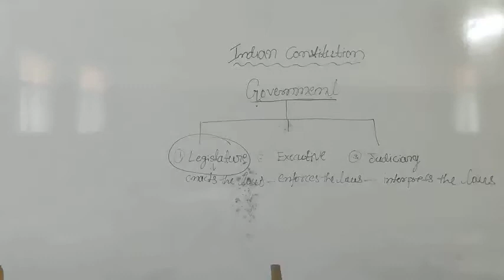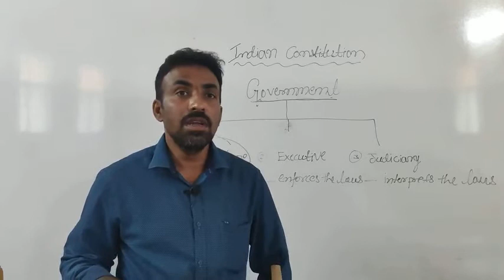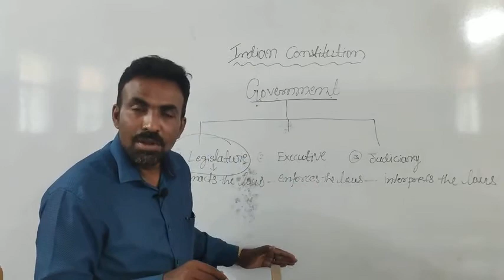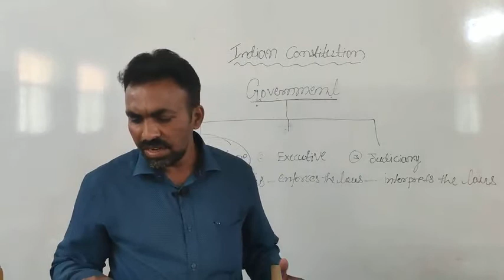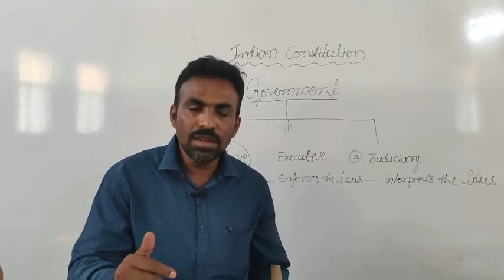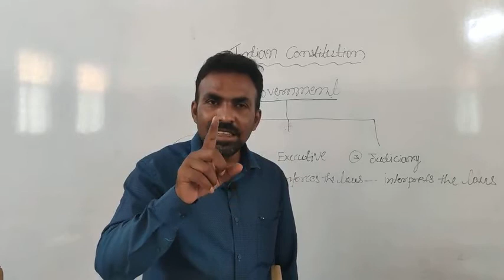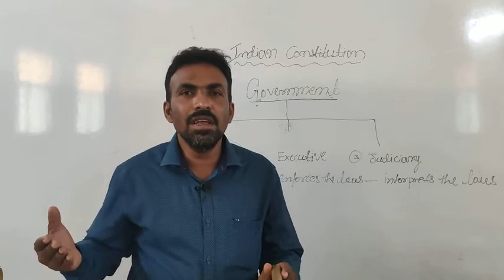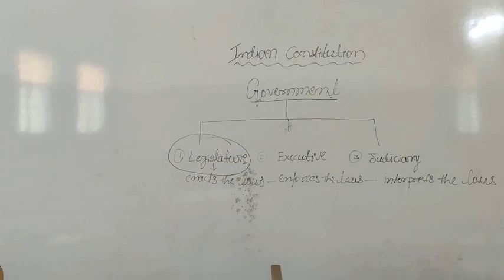First BA | ಕೇಂದ್ರ ಶಾಸಕಾಂಗ | Political Science.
Second Sem